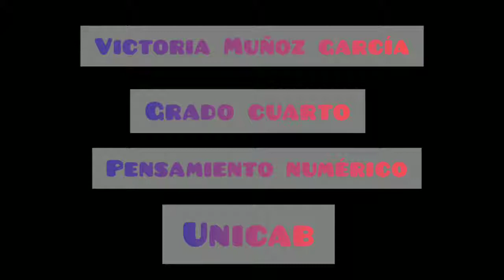Mi receta de galletas utilizando las matemáticas.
En este video Victoria nos enseña a preparar unas galletas con chispas de chocolate, para esta receta utiliza medidas exactas con fraccionarios y números, preparar una receta es otro caso de la vida real en donde es necesario y divertido utilizar las matemáticas.